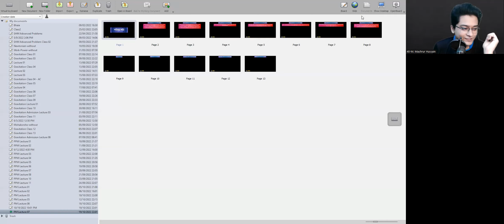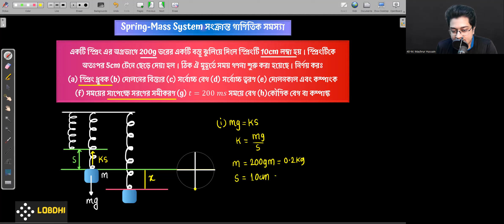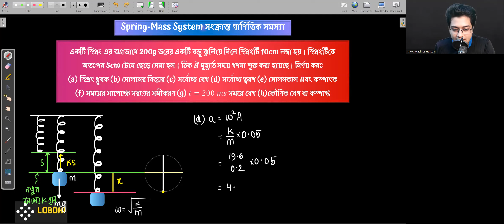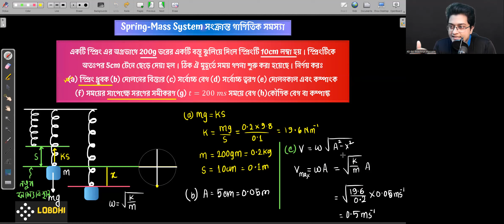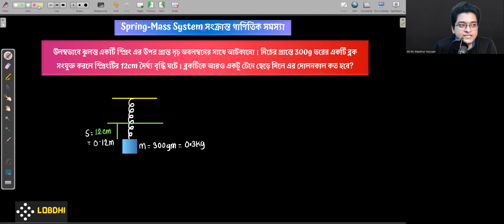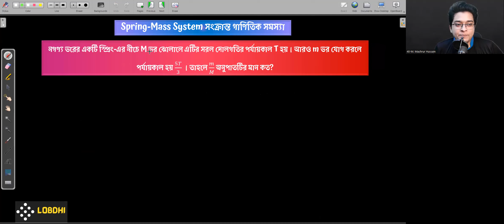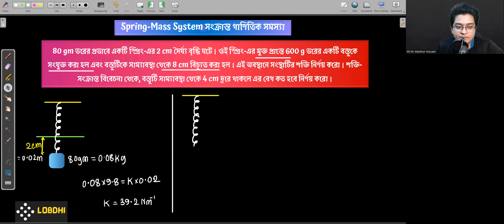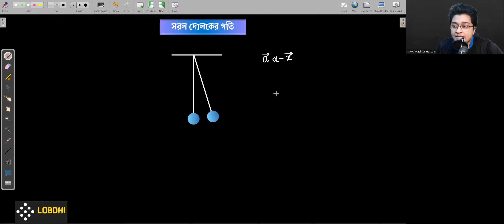07. Spring-Mass System related গাণিতিক সমস্যা | সরল দোলকের গতি | Periodic Motion | পর্যাবৃত্ত গতি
ফুল প্লেলিস্ট লিংকঃ-

চলমান লাইভ ব্যাচগুলো সম্পর্কে জানতে ইনবক্স করো Facebook ID তে।

Instructor:
M. Mashrur Hussain
BUET | IBA